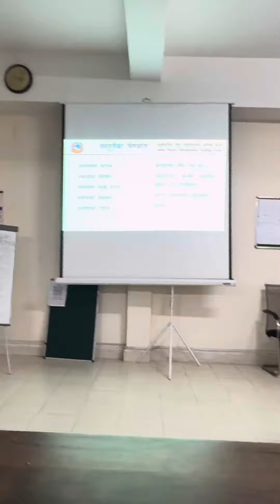आन्तरिक ऋण ब्याज भुक्तानी सम्बन्धी एक अध्ययन ! Case Study